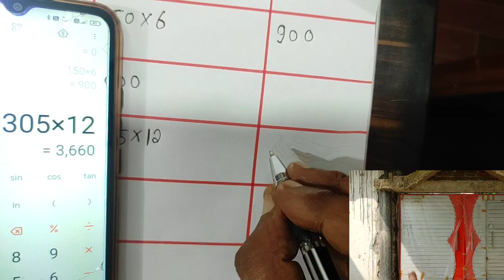लोहे का मेन गेट लगाने में कितना खर्चा हो रहा है |iron gate price | gate design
वीडियो में क्या-क्या दिखाया गया है
गेट का डिजाइन
लोहे की गेट का साइज
गेट बनाने में कितना लोहा लगा
गेट के हैंडल का प्राइस
गेट में लॉक का प्राइस
लोहे का पूरा गेट बनाने में लेबर मटेरियल सहित कितना खर्च हुआ
Iron gate design for house
Gate installing price 2022, iron gate price per kilogram
Iron gate price 2022, men gate size,